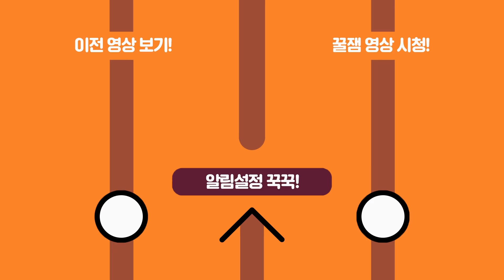젠타야 수작 부리지마.. 그러면 나.. 진짜..